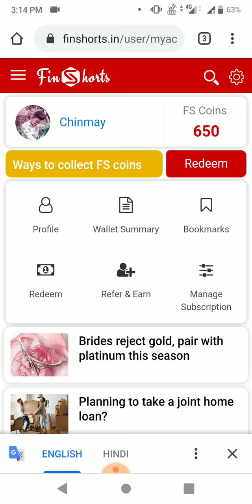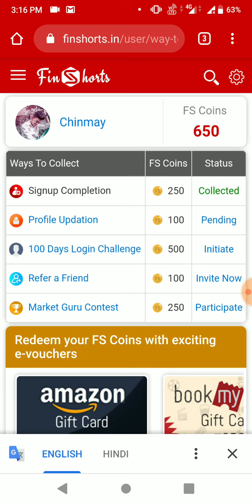Part 2 Flipkart and Amazon Voucher earn tips and tricks